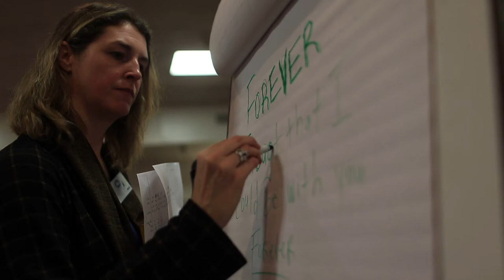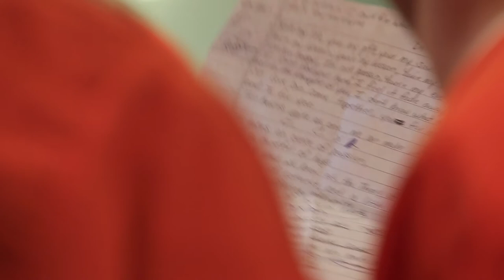Music workshop offered for maximum-security inmates at Lee Correctional Institution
Music collective Decoda associated with Carnegie Hall put on a music workshop with maximum-security inmates on Friday, April 5, 2019 at Lee Correctional Institution in Bishopville.